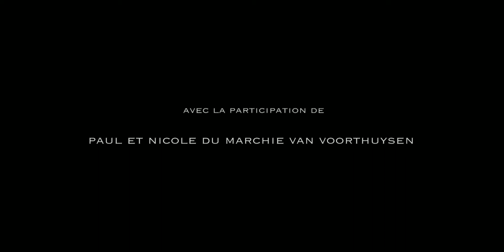LE VOYAGE DU LIBOSON, by Ivan Maria Friedman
Have you ever heard about the "LIBOSON"? Don't miss this short film about an unexpected hermitage that combines art, philosophy, music and much more, hidden in the mountains above Montreux, Switzerland.